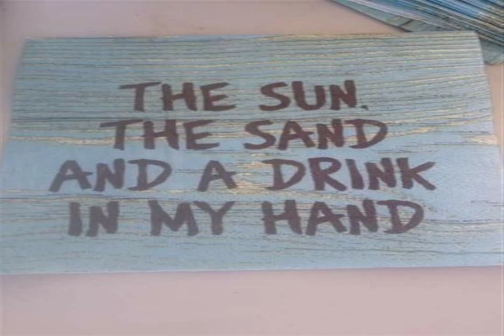SAXAPHONE SHOT Not Enough solo I LOVE AMAZEMENT closer party Choose wisely